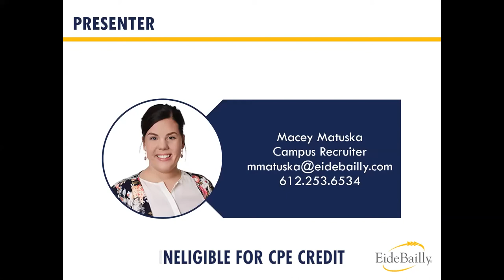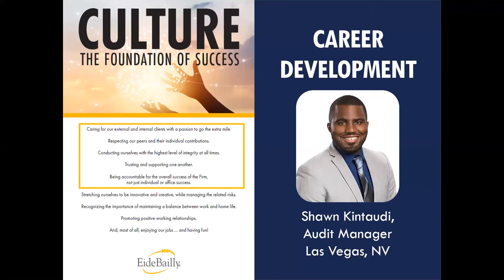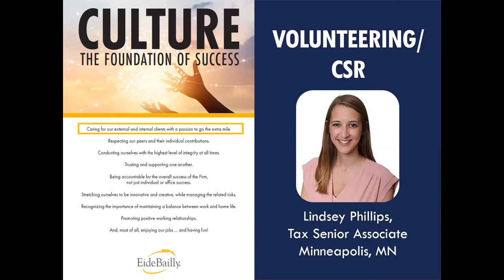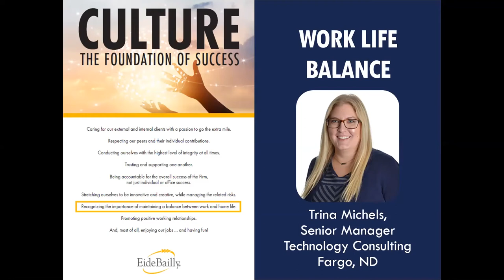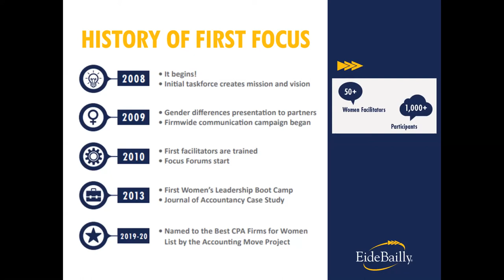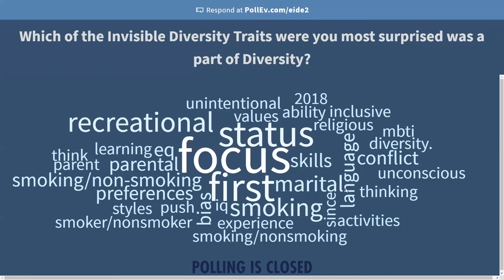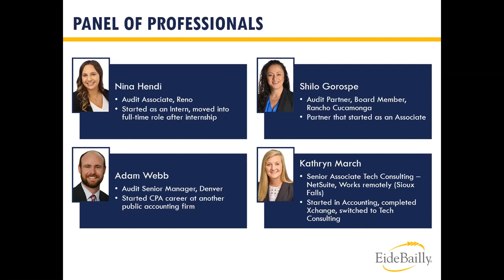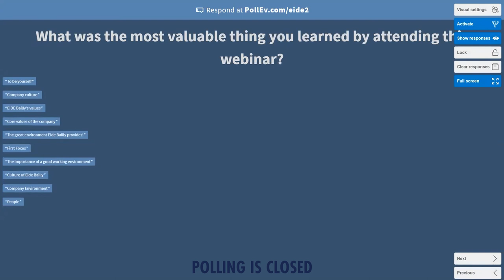Eide Bailly 360: An Inside Look at Our Culture